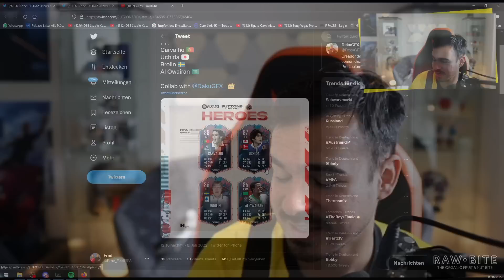Erné reagiert auf neue fifa 23 icons & heroes😱🔥